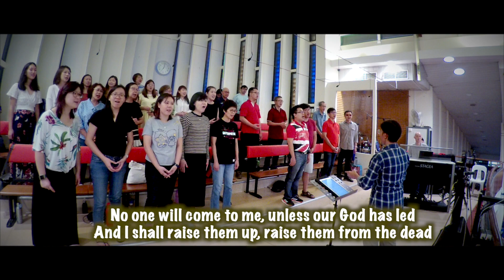One Love Released OLPS OCDC 2020 Dani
OLPS Cantate Domino sings the   Kevin Keil and Robert H. Frenzer's  "One Love Released"   for the 6pm Mass at the Singaporean  Catholic parish of Our Lady of Perpetual Succour on  the feast of the Baptism of our Lord  Year A for communion.

Cantate Domino sings for the 6pm Holy Mass at the Singaporean Catholic parish of Our Lady of Perpetual Succour. Practice starts at 4pm in the music room. Please join us to give glory to God every Sunday evening.

If you were touched by our music or simply have a personal story to share  regarding this hymn, pls leave us a sharing, a testimony or a friendly shout out in the comment section! We love to hear from you.